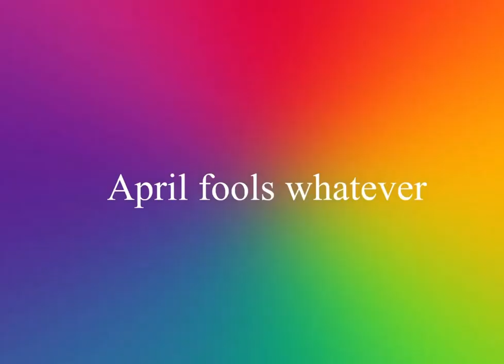(April fools) TATMR CHASE SCENE TRAINZ FULL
April fool funny